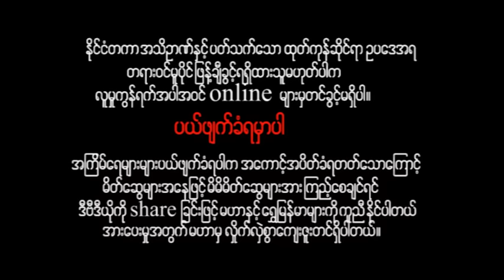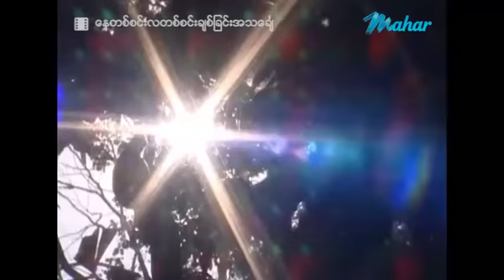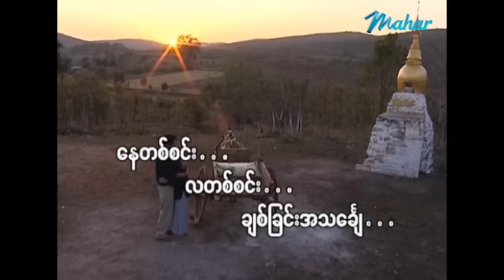မြန်မာဇာတ်ကား - နေတစ်စင်းလတစ်စင်း ချစ်ခြင်းအသင်္ချေ - နိုင်းနိုင်း ၊ စိုးမြတ်သူဇာ ၊ အိန္ဒြာကျော်ဇင်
ျမန္မာဇာတ္ကား - ေနတစ္စင္းလတစ္စင္း ခ်စ္ျခင္းအသေခၤ် - နိုင္းနိုင္း ၊ စိုးျမတ္သူဇာ ၊ အိႏၵျာေက်ာ္ဇင္ - Myanmar Movies

Presenting daily.

မဟာ အပလီကေးရှင်းကို ဖုန်းမှာ install လုပ်ပြီး
မြန်မာဇာတ်ကားသစ်များစွာကို ကြည့်ရှုနိုင်ပါတယ်။
မြန်မာဇာတ်ကားသစ်များစွာကို ကြည့်ရှုနိုင်ပါတယ်။

Myanmar Video - Nay Ta Sinn La Ta Sinn Chit Chinn A Thin Chay - Naing Naing , Soe Myat Thuzar , Eaindra Kyaw Zin - Love ၊ Drama ၊ Romance